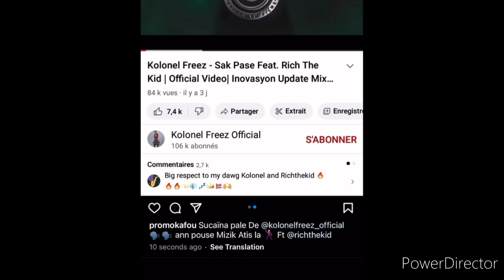Fantom ak kingstreet fè tout mun sezi,Sucaïna pale pou kolonel